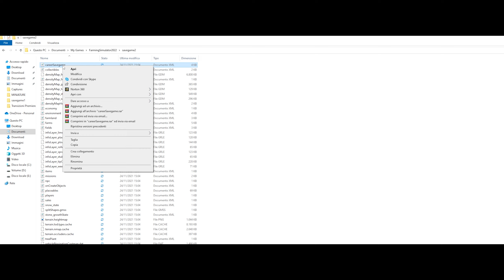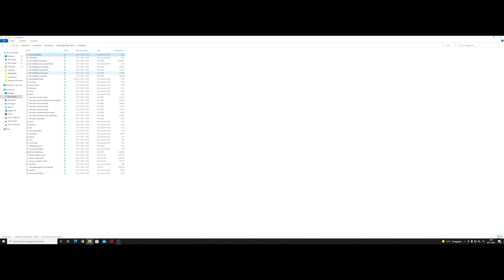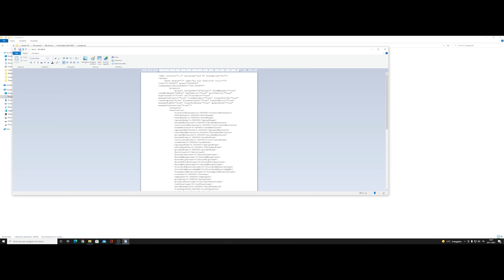FARMING SIMULATOR 22 PIOGGIA DI MONEY! SENZA MOD Tutorial money no mod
Ciao Ragaaaa Ben tornati nel canaleee, oggi vedremo un metodo per modificare il valore del nostro conto in banca!!! ovviamente senza MOD!
ecco come fare! Buona Visione!!!